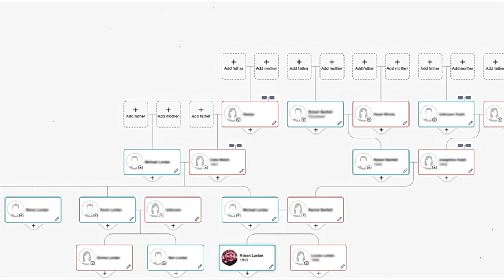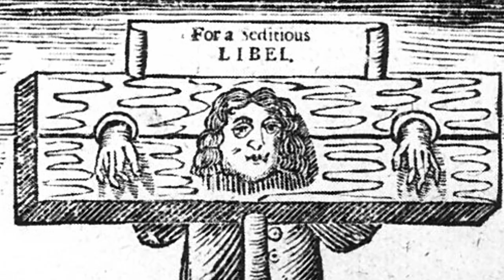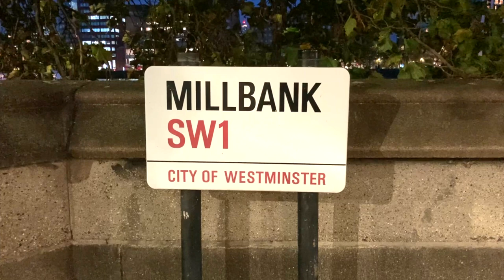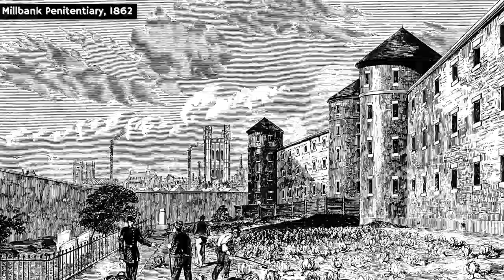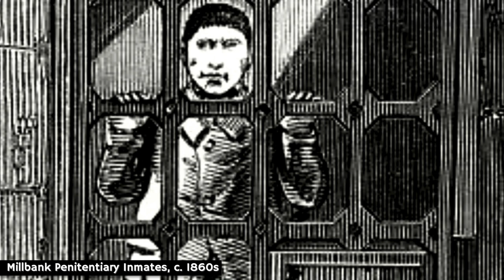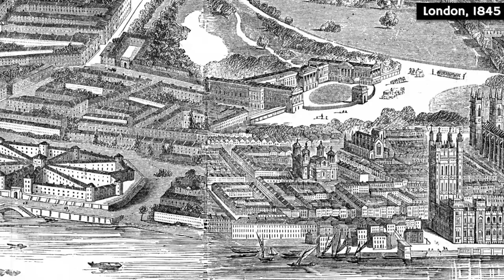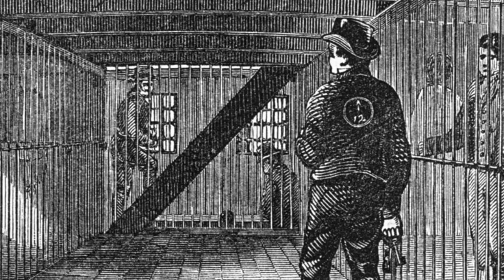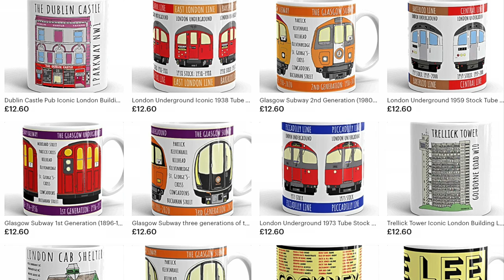London's Lost Prison: Millbank Penitentiary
Tate Britain is one London's most important galleries, yet many visitors may not be aware that it's built upon the old site of a very different institution: the Millbank Penitentiary which, in the Victorian era, was regarded as one of the capital's worst prisons...

In this video, we'll be looking at the history behind this dreaded gaol- along with a very odd 19th century attraction which can be seen inside University College London!

If you haven't yet subscribed to robslondon, I'd appreciate it very much if you could please consider doing so, as this- along with ringing the bell icon to receive notifications- will ensure that you don't miss out whenever I publish a new video. Plus of course it would be great to have you along!

My online store (robsonlinedesigns):

'Goddess of the Sea' (Jimena Conteras)